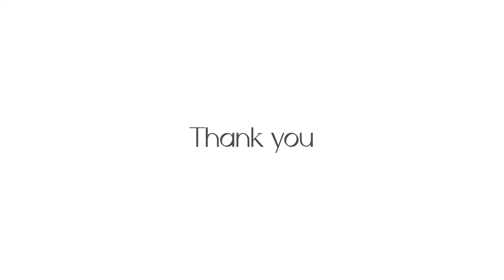Online Mariyan Quiz-10 (10/08/2022)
Quiz-9
Winner
Sania Shaju
12 B
Christhuraja Unit

ശരിയുത്തരം അയച്ചവർ :-8
Abhimel Baby
Anliya A P
Anna Rose Francis
Jeswin Joseph Saji
Jeespaul Saji
Anten Shaju
Sania shaju
Teresa Davis K

Mariyan Online Quiz-9
Answers
1. പന്ത്രണ്ടാം പിയൂസ് മാർപാപ്പ
2. പോർസ്യൂങ്കുള യിലെ മാലാഖ മാരുടെ രാജ്ഞിയുടെ ദേവാലയം
3. പരിശുദ്ധ മാതാവിന്റെ ലുത്തിനിയ

ഓഗസ്റ്റ് മാസം ഒന്നാം തീയതി മുതൽ പതിനഞ്ചാം തീയതി വരെ വിശ്വാസ പരിശീലന യൂണിറ്റിന്റെ നേതൃത്വത്തിൽ നടത്തറ ഇടവക അംഗങ്ങൾക്കും, കുട്ടികൾക്കും പങ്കെടുക്കാവുന്ന തരത്തിൽ ഓൺലൈൻ മരിയൻ ക്വിസ് സംഘടിപ്പിക്കുന്നു നിർദ്ദേശങ്ങൾ:- ♦️എല്ലാദിവസവും മൂന്നു ചോദ്യങ്ങൾ വീതം ഉണ്ടായിരിക്കും. ♦️ രാവിലെ 9 മണി മുതൽ വൈകിട്ട് 9 മണി വരെ ഉത്തരങ്ങൾ അയക്കാം. ♦️ ഉത്തരങ്ങൾ അയക്കാനുള്ള വാട്സ്ആപ്പ് നമ്പർ 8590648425 ♦️ വാട്സ്ആപ്പ് നമ്പറിലേക്ക് ഉത്തരത്തോടൊപ്പം പേര്,യൂണിറ്റ്,ക്ലാസ്സ് എന്നിവ കൂടി അയക്കേണ്ടതാണ്. ♦️ ഒരു വാട്സ്ആപ്പ് നമ്പറിൽ നിന്നും ഒരു എൻട്രി മാത്രമേ സ്വീകരിക്കുകയുള്ളൂ. ♦️നിരവധി സമ്മാനങ്ങൾ നിങ്ങളെ കാത്തിരിക്കുന്നു.